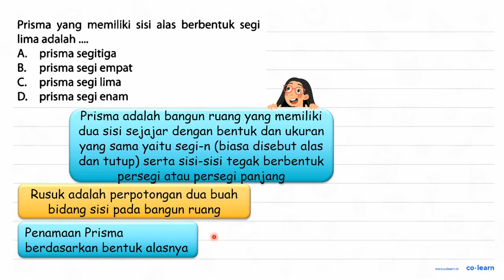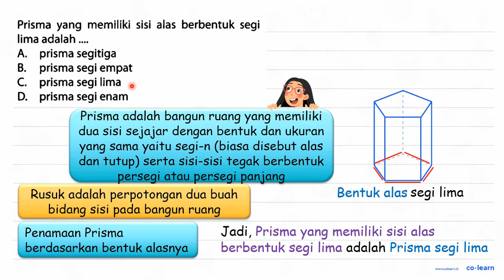Prisma yang memiliki sisi alas berbentuk segi lima adalah ....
Topik atau Materi: Prisma (Luas Permukaan dan Volume) - Bangun Ruang - Geometri - Matematika Kelas 6 SD - K-13 Revisi

Sumber Soal: Buku Siswa Matematika SD Kelas 6, K-13 Revisi, MDW, 2018 , Bumi Aksara

00:00 : Bedah Soal
01:00 : Konsep, rumus dan pengertian Prisma (Luas Permukaan dan Volume)
01:18 : Langkah penyelesaian soal
00:25 : Jawaban akhir
00:55 : Penutup